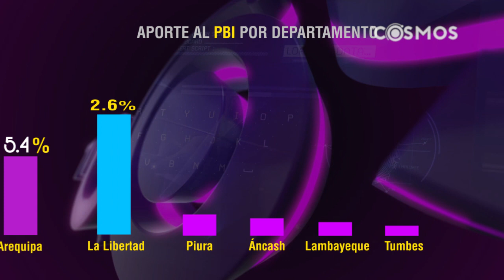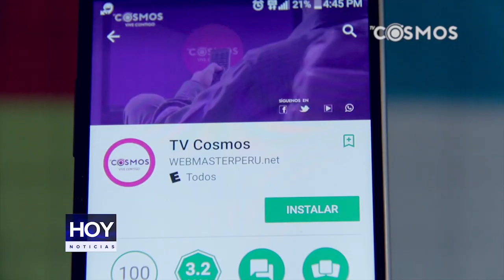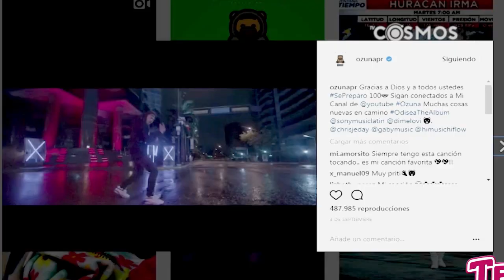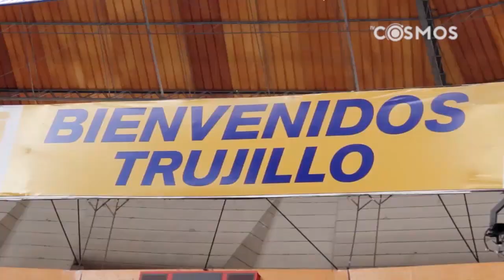REEL GENERAL TV COSMOS